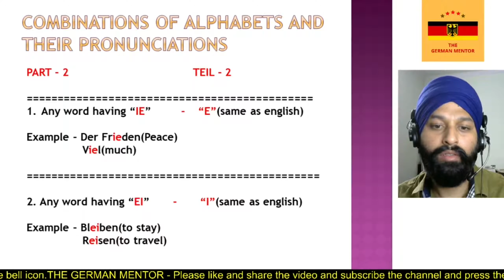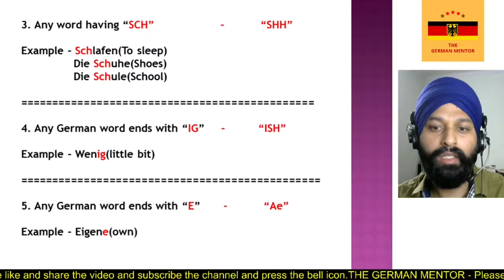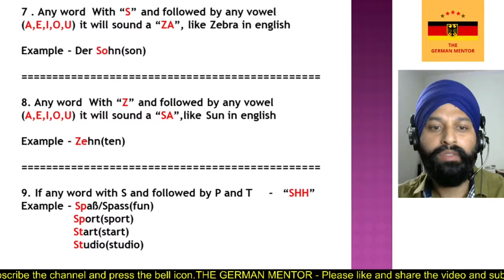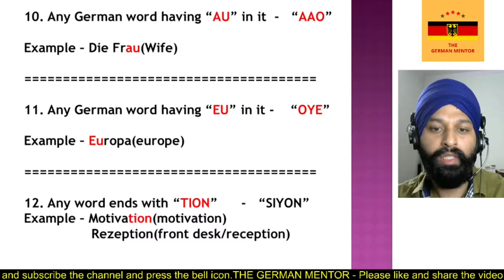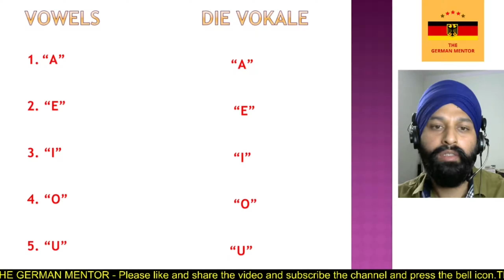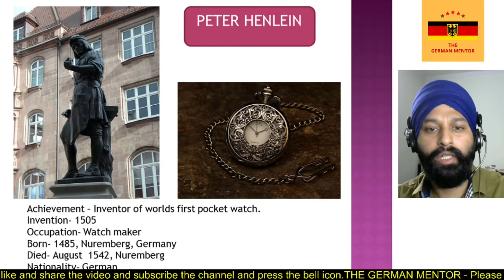Online German Classes | Learn German for Beginners | A1 Session 2 : Pronounce German Consonants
In this video I have explained in Hindi for beginners , How to pronounce German Consonants and Diphthongs

Hi,
My name is Jatinder Singh, I welcome you to my channel "The German Mentor"

The video is about the combinations of German Alphabets and their sound and pronunciation, this is part 2 of the alphabet session.

Some good dictionaries to learn the vocabulary
-  dict.cc

online german classes in india
free online german classes for beginners
online class german language
best online german classes in india
german language classes online free
german online classes for beginners
free german language course online
free german language course
free german learning app
free german a1 course online
free german course
free german language lessons for beginners
online german language course
online german language course a1 free
online german course

chapters

0:00      Intro
1:04      Combination of Alphabets and their pronunciation tip 1and 2
3:03      Tip no 3, 4, 5 explained
5:00      Tip No 6, 7, 8 explained
7:37      Tip no 9,10 ,11 explained
8:49      Vowels explained
9:50      General Knowledge part about Germany
11:53    Outro and Subscribe request